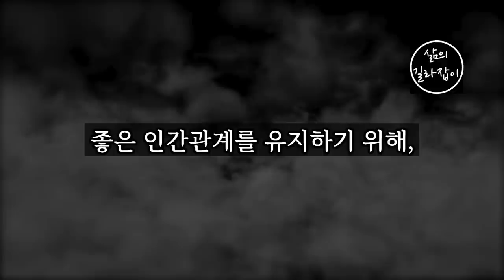노후로 갈수록 반드시 비밀로 해야만 하는 6가지 │ 노후, 노후관계, 노후준비